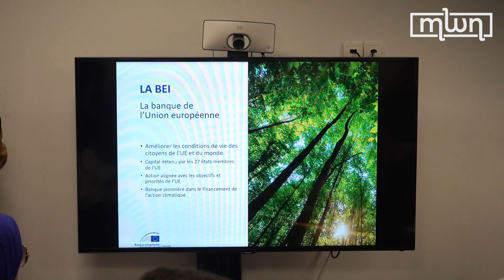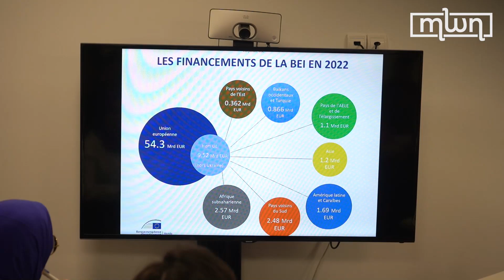European Investment Bank Keen on Investing in Morocco Green Energy Projects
European Investment Bank (EIB) is working directly with a number of Moroccan state institutions to invest and finance in the country's green energy transition, Vice-president of EIB in Morocco, Ricardo Mourinho Felix said.